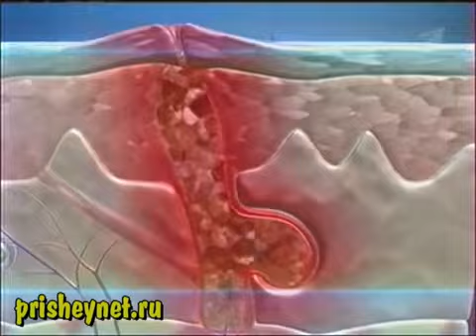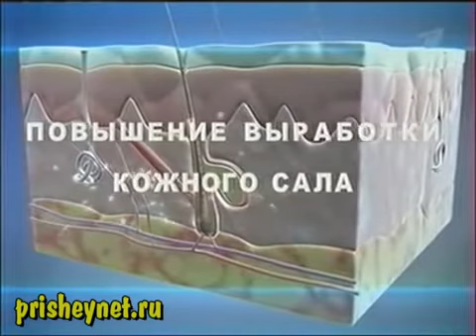Е Малышева о прыщах